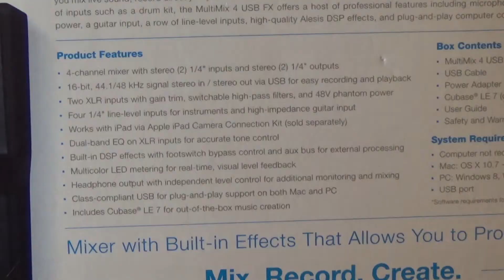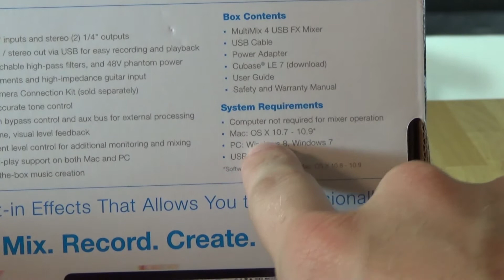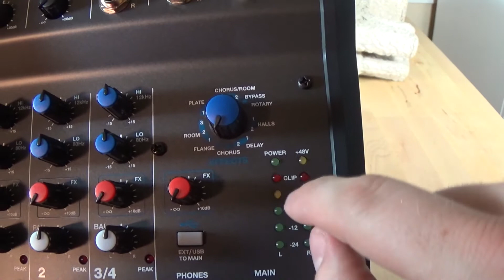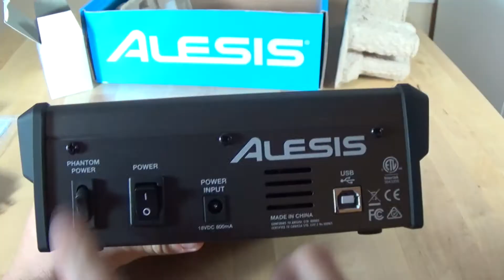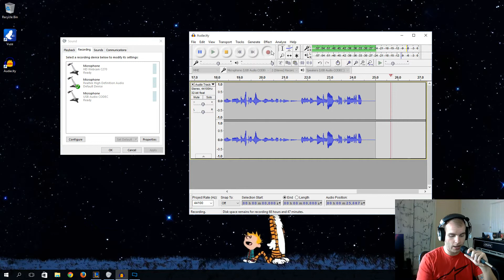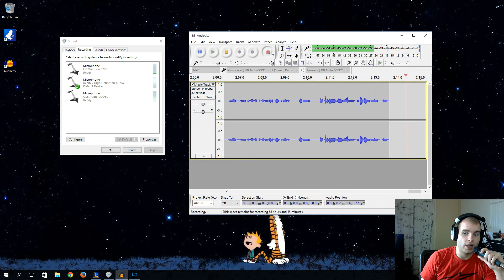Alesis Multimix 4 USB FX USB Mixer - Unboxing and Overview (Review)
The MultiMix 4 USB is a four-channel desktop mixer with a USB digital audio interface built in. This compact mixer is perfect for using in basic computer-recording setups, video editing and production studios, and portable podcasting setups because it outputs not only line-level analog audio, but also stereo 16-bit, 44.1 kHz digital audio over USB for low-noise, easy computer connection. You can also monitor back from your computer through the same USB connection.

The MultiMix 4 USB mixer has four input channels, all of which can accept a 1/4" line input. You can can plug XLR microphones into channels one and two, including condensers thanks to the mixer's switchable 48V-phantom power supply. You can also plug a guitar or bass directly into channel one's switchable high-impedance input.

-Alesis Multimix 4 description